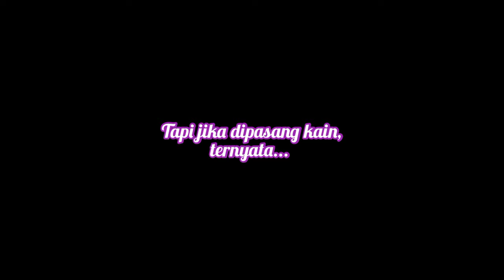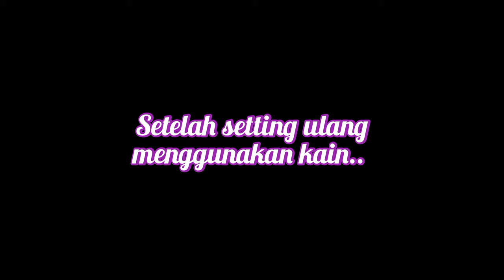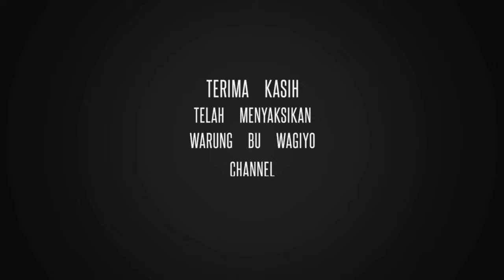Sudah setting berulang kali benang atas & bawah tetap tidak mengait || mesin jahit mini portable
Mesin jahit mini portable benang atas dan benang bawah tidak bisa mengait, tidak bisa terkait kedua benangnya, walaupun sudah berulangkali disetting roda giginya yang loncat sesuai petunjuk, jadi mesin jahit tersebut tidak bisa digunakan untuk menjahit sama sekali.
Sudah banyak tutorial dicoba untuk memperbaiki masalah mesin jahit mini ini, tapi semuanya tidak menyelesaikan masalah benang tidak terkait tersebut.
Silahkan simak video dari @Warungbuwagiyo ini hingga selesai untuk mendapatkan penjelasan yang detail tentang masalah mesin jahit yang benangnya tidak terjalin ini beserta bagaimana solusinya agar masalah mesin jahit mini portable kita ini benang atas dan benang bawahnya bisa terjalin kembali, link cara setting roda gigi
Selamat menyaksikan

Setting mesin jahit benang tidak terkait,